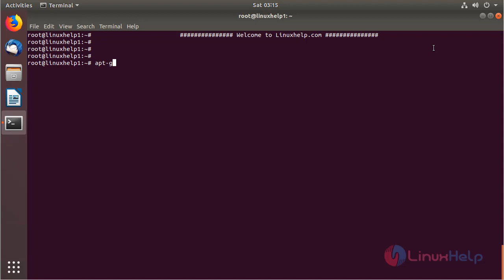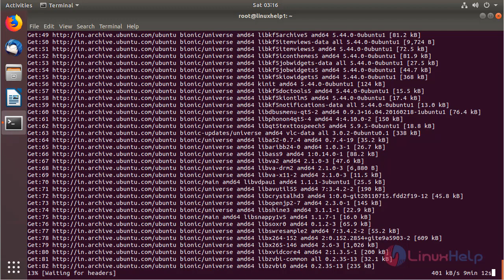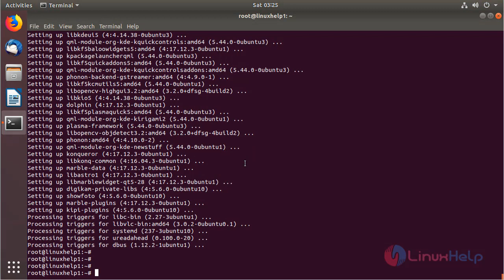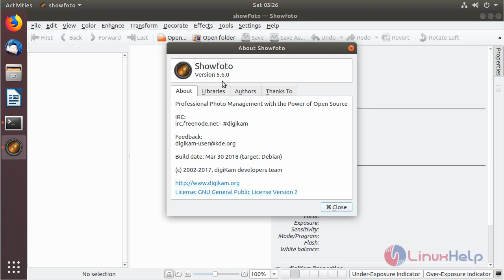How to Install Showfoto 5.6.0 on Ubuntu 18.04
This video covers the method to install showfoto 5.6.0 on Ubuntu 18.04. Showfoto is a fast Image Editor with powerful image editing tools.